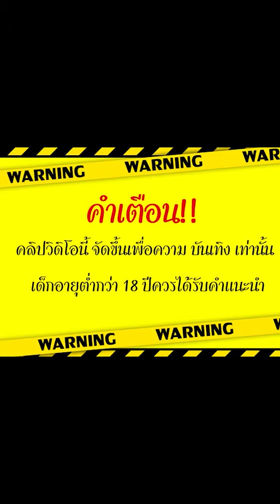สล็อต PG : Totem Wonders pgโทเท็มล่าสุด Wild คู่โครตโหด!! ก็มาดิค้าบบบ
นั้นเองนะครับผม วันนี้มาปั่น เกม Totem Wonders อัศจรรย์โทเท็ม

00:00 intro
00:06 คำเตือน
01:00 เริ่มเกมส์ล็อต
06:00 จบเกมส์สล็อต